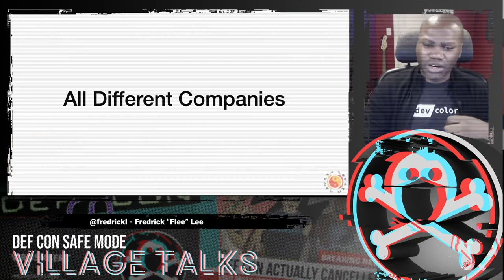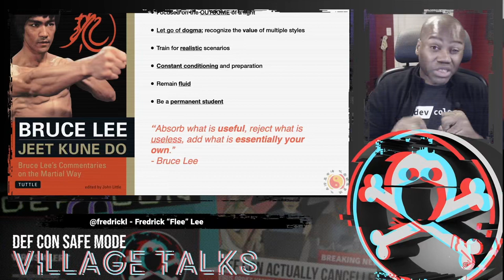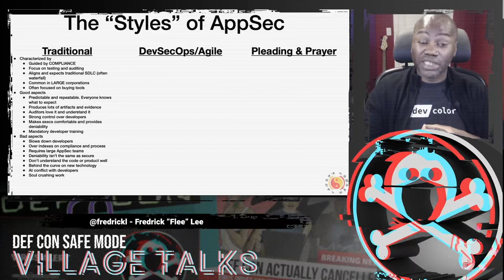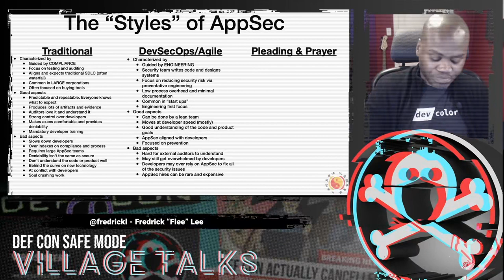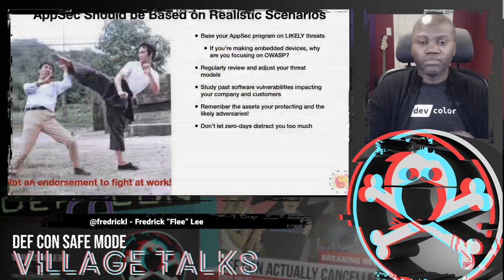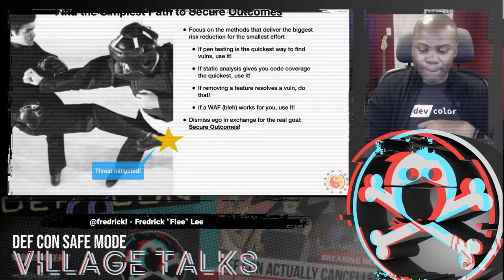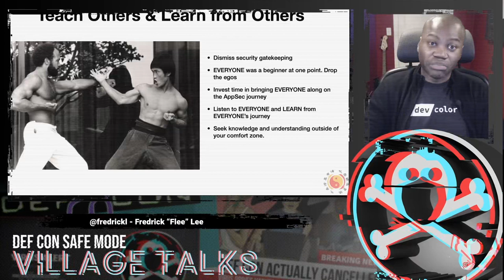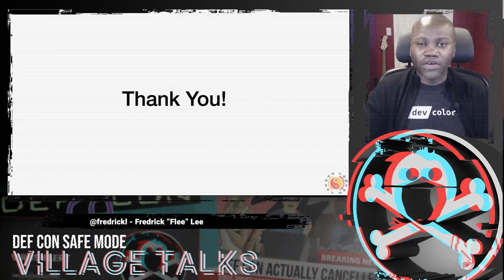DEF CON Safe Mode AppSec Village - Fredrick “Flee” Lee - What Bruce Lee Can Teach Us About AppSec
Every few years, security “thought leaders” tell us what is the one, proper way to practice application security. I’m just as guilty of this as anyone else in the “industry”. But, it turns out there isn’t just one true style of effective AppSec. This talk walks through my path of letting go of dogma, finding my style, and returning back to always being a student of the game. “Absorb what is useful, reject what is useless, add what is essentially your own.”